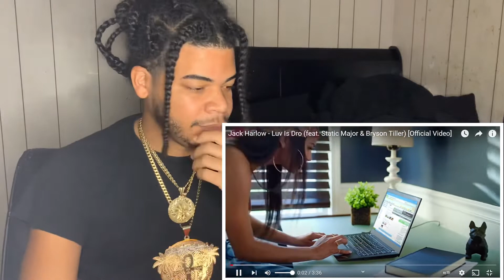Jack Harlow - Luv Is Dro (feat. Static Major & Bryson Tiller) [Official Video] Reaction 🔥🔥